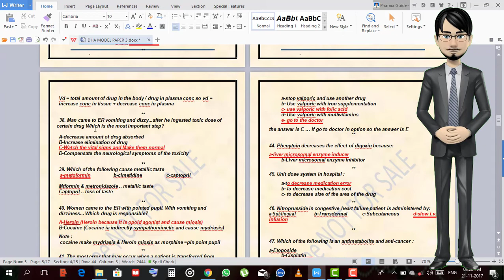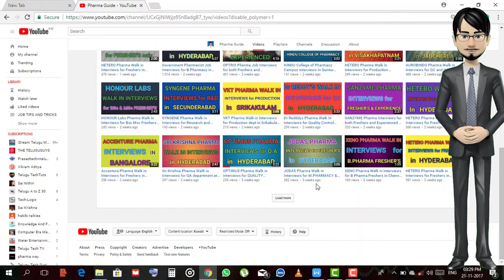DUBAI Health Authority DHA Model Paper 3 With Answers || DUBAI PHARMACIST JOBS || Pharma guide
DUBAI Health Authority DHA Model Paper 3 With Answers || DUBAI PHARMACIST JOBS ||

DHA MODEL PAPER #3